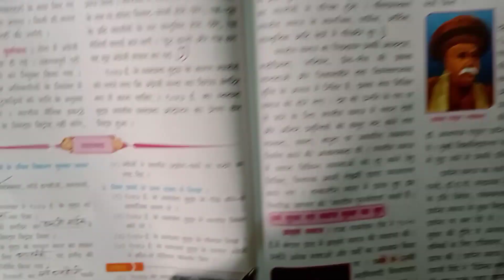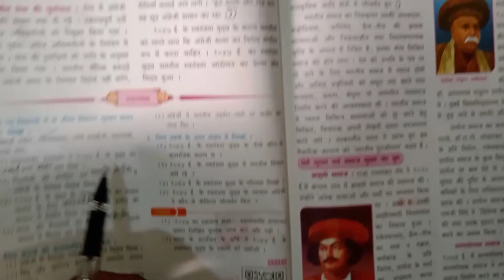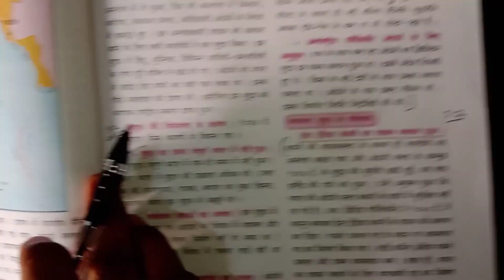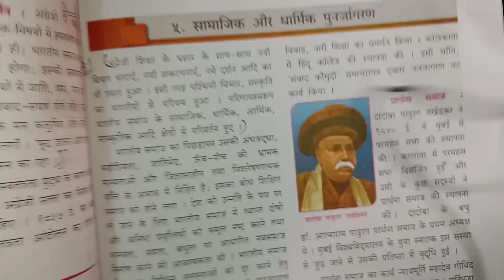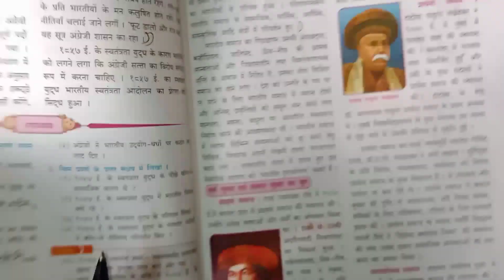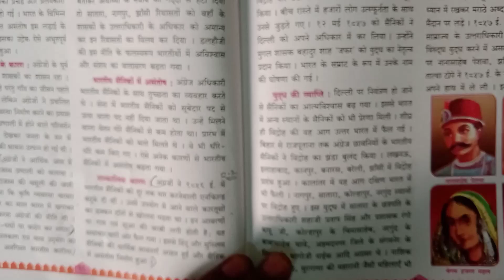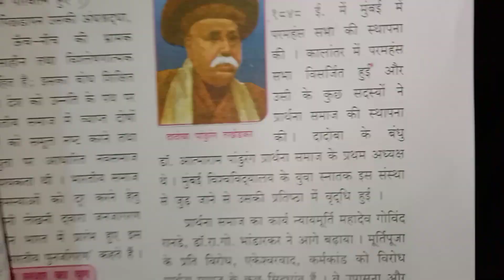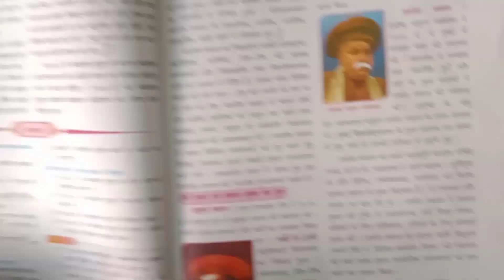8th History Chapter 4 question answer |8th Std History chapter 4 1857 स्वतंत्रता युद्ध स्वाध्याय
8th History Chapter 4 question answer |8th Std History chapter 4 1857 स्वतंत्रता युद्ध स्वाध्याय प्रश्न उत्तर| maharashtra board |Hindi

विषय इतिहास
पाठ  4 1857 स्वतंत्रता युद्ध
कक्षा  आठवीं
माध्यम   हिंदी

 धन्यवाद।